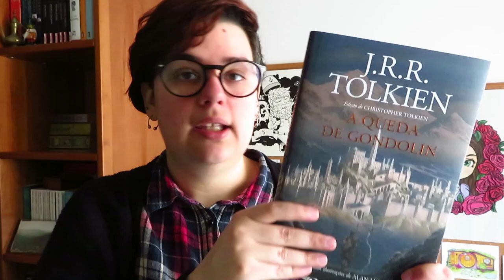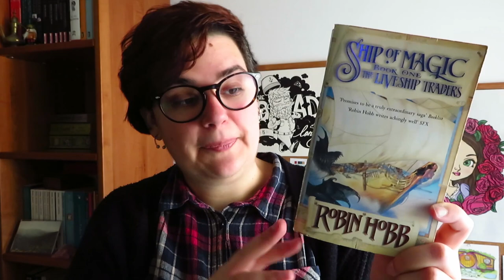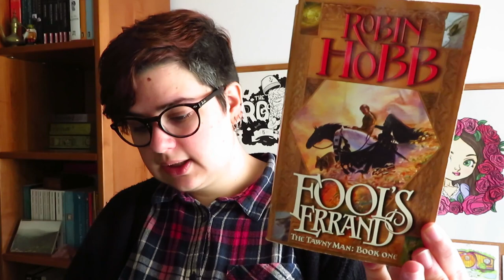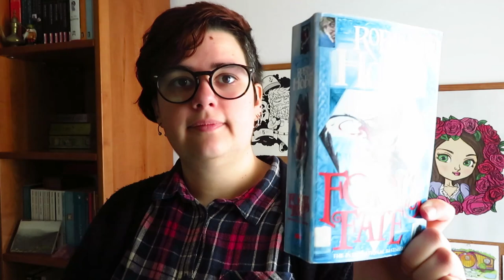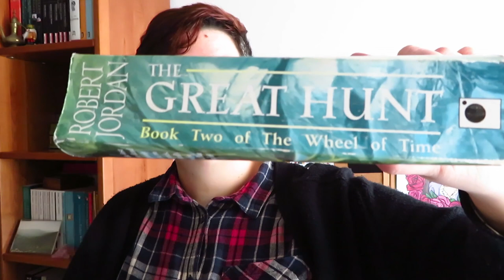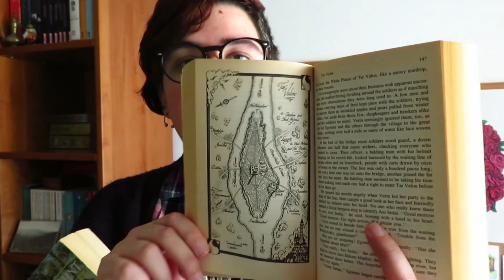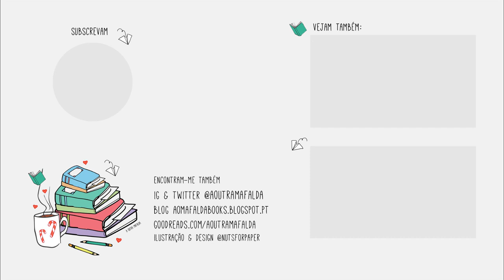Book Haul Abril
📚 Livros mencionados!
- Levaram Annie Thorne de C. J. Tudor*

- Ship of Magic (Liveship Traders #1) de Robin Hobb
- The Mad Ship (Liveship Traders #2) de Robin Hobb
- Ship of Destiny (Liveship Traders #3) de Robin Hobb
- Fool's Errand (Tawny Man #1) de Robin Hobb
- Golden Fool (Tawny Man #2) de Robin Hobb
- Fool's Fate (Tawny Man #3) de Robin Hobb
- New Spring (The Wheel of Time #0) de Robert Jordan
( The Eye of the World (The Wheel of Time #1) de Robert Jordan
- The Great Hunt (The Wheel of Time #2) de Robert Jordan
- The Dragon Reborn (The Wheel of Time #3) de Robert Jordan

*estes livros foram-me cedidos pela editora Planeta